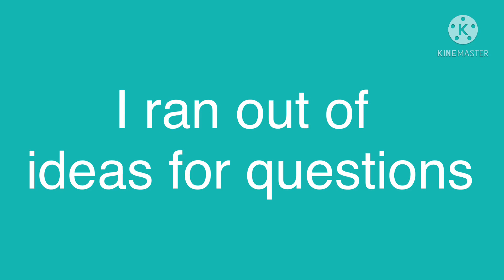This or that